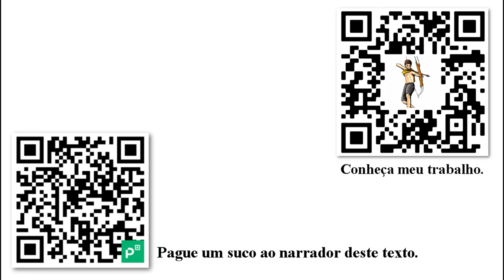Defendendo o indefensável, A Prostituta [2/x] — Walter Block